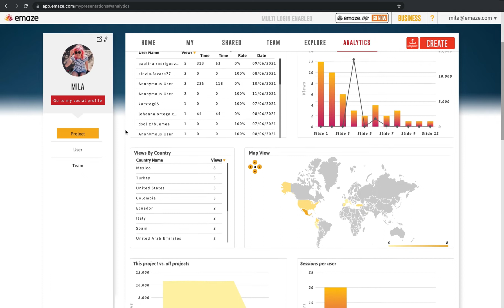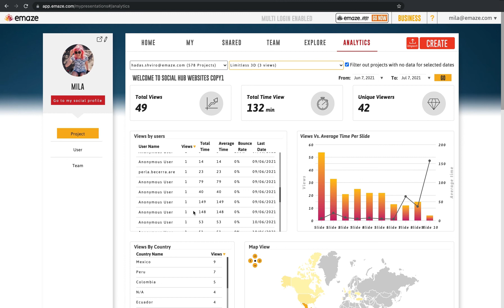Emaze - Understanding The Analytics